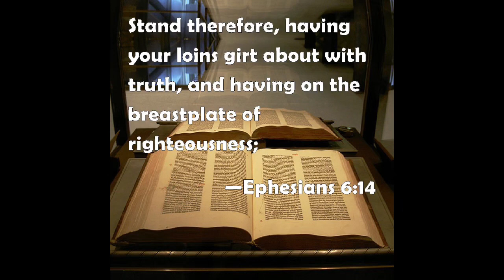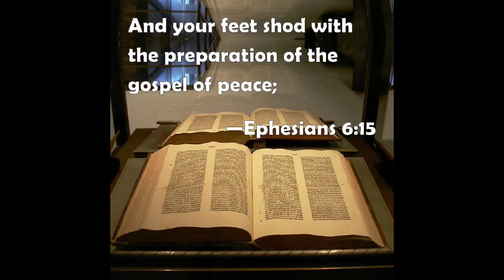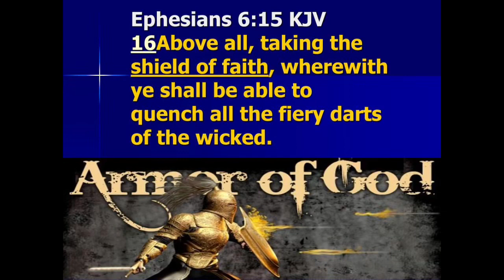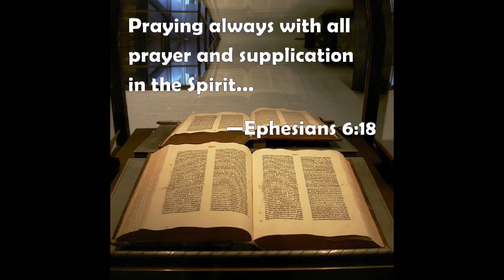HOW TO PUT ON THE WHOLE ARMOR OF GOD|BIBLICAL INSPIRATION FOR YOU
The healthcare workers who are at the frontlines of health care facilities battling the current health crises, need to put on specific gear in order to take care of the sick while protecting themselves from being infected.

Spiritually, God has not left us defenseless. He has made armory available for us to fight daily the temptation from the Devil and sin.

I pray you are blessed.

My name is Charity. My goal is to encourage and inspire you unto Christ likeness and a godly lifestyle. I will do this by sharing inspirations and the practicality of the word of God from the Bible with you. My prayer is that our lives may exemplify the glory and virtue that God intends for us to have.

“According as his divine power hath given unto us all things that pertain unto life and godliness, through the knowledge of him that hath called us to glory and virtue:”- 2 Peter 1:3

*All pictures courtesy of goggle*